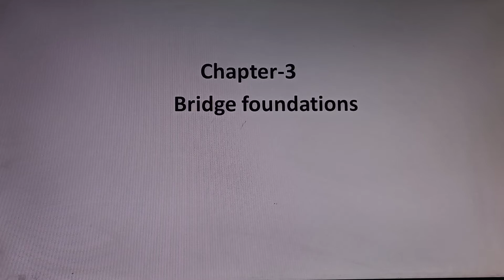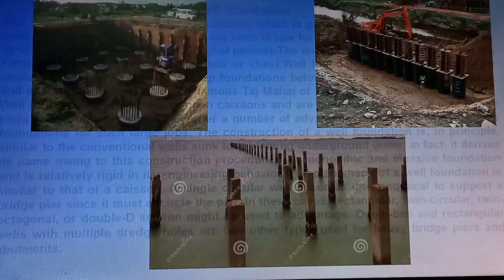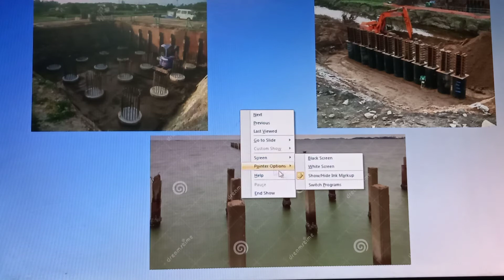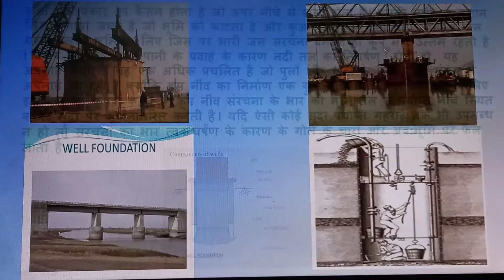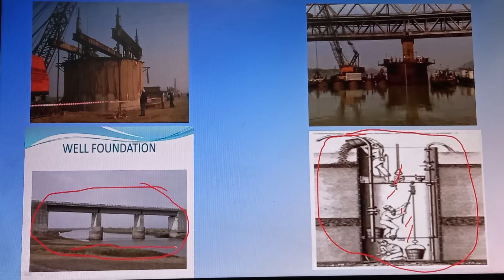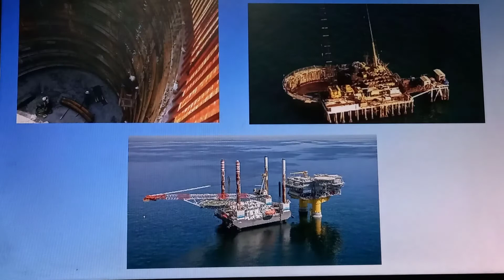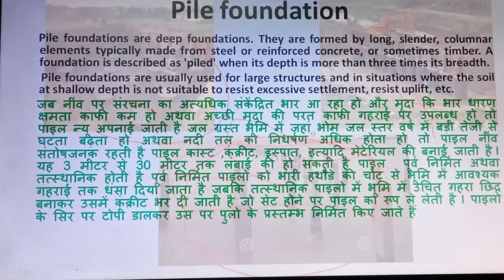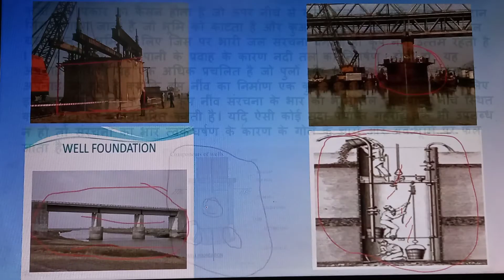Bridge foundation | pile,well casson foundation | railway , bridge and tunnels | Manjeet sir